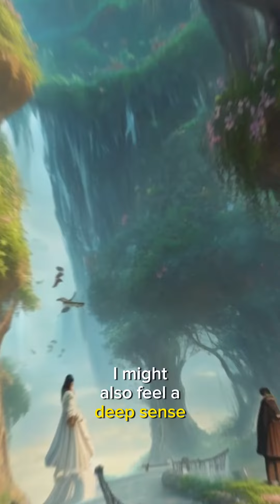what if you suddenly end up in heaven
In this thought-provoking scenario, delve into the unexpected journey of a soul suddenly finding itself in the realms of paradise. Experience the profound emotions, spiritual encounters, and existential reflections as the protagonist navigates the ethereal landscapes of heaven. Explore themes of love, reunion, fulfillment, and the ultimate quest for meaning in this captivating exploration of the afterlife.